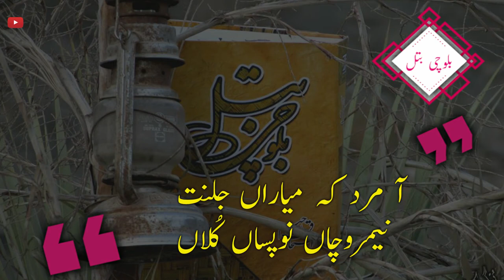بلوچی بتل🔥 | BALOCHI BATAL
We have created this Balochi channel to make informational content in Balochi. We are working on, Baloch Personalities, Baloch History, Baloch Motivational Videos, Balochi Audio Books, Balochi Book Reviews and much more.
مئے مول ءُ مراد پہ شمارا بلوچی ویڈیو ءِ جوڈ کنگ انت۔ ما اے چینل ءَ بلوچی آڈیو کتاب، بلوچی ذانتئی ءُ سکینی ویڈیو، بلوچی راجدپتری کسہ ءُ بلوچی با مرداں ھوار بلوچی لبزانک ءِ سر ءَ ویڈیو شنگ کناں۔ شما مارا کمک کت اے رنگ ءَ کُت کن ئے کے مئے چینل ءَ سکبسرائیب بہ کن ئے دانکہ مئے ویڈیو پہ شمارا ذوت سر بہ بنت۔